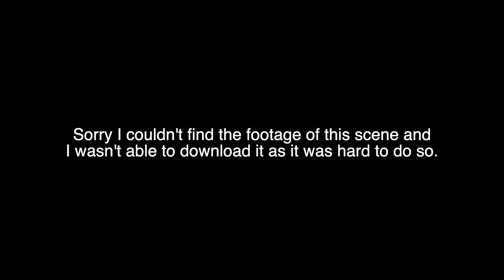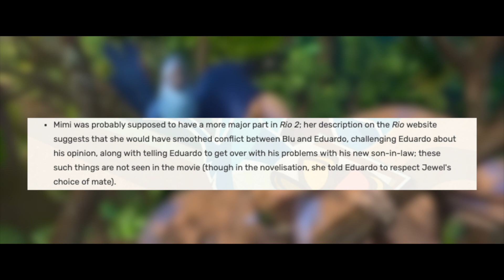Blue July: Rio 2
And now we get to the disappointing sequel to one of my favourite films from Blue Sky Studios.

Intro theme composed by @welltankrecords7521